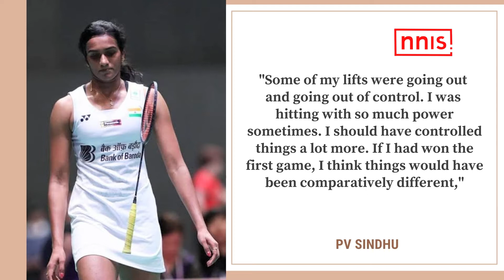“I Made A Lot Of Unforced Errors,”Says Sindhu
PV Sindhu suffered a demoralising defeat in the quarterfinals at the Toyota Thailand Open in Bangkok. Sindhu looked a pale shadow of the player who had won the world championship gold in 2019 as she committed too many unforced errors to go down 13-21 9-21 against home favourite Ratchanok Inthanon.